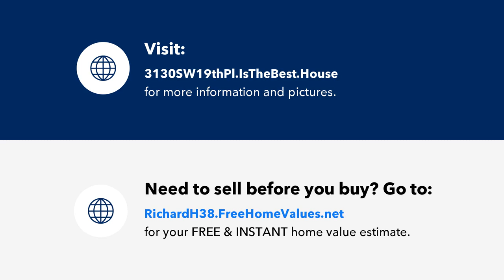3130 SW 19th Place, CAPE CORAL, FL Presented by Rick Harrison.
Contact Rick Harrison for more information.

Seize the chance to invest in this prime corner lot in Cape Coral's sought-after neighborhood. Ideal for investors or future homeowners alike, the plot offers unmatched design flexibility, perfect for a custom-built home or profitable resale. It's all set with city utilities, meaning fewer headaches down the line. Situated among upscale residences and close to essential amenities, the location amplifies investment potential. With shopping, schools, and recreation nearby, future homeowners will be lining up. Don't miss this rare find that combines convenience, flexibility, and profit potential.